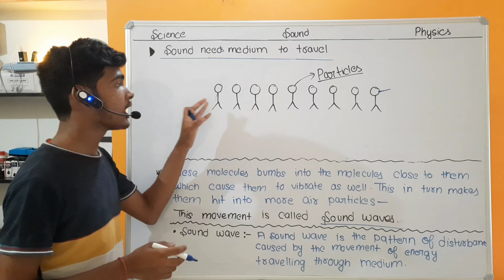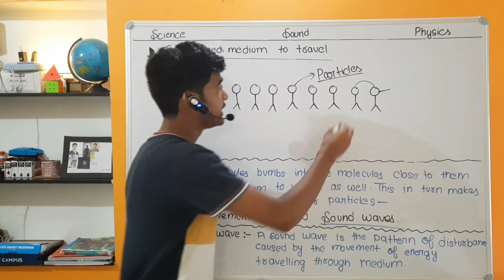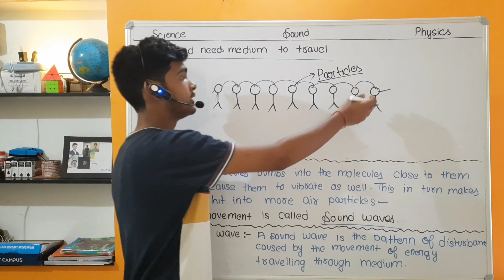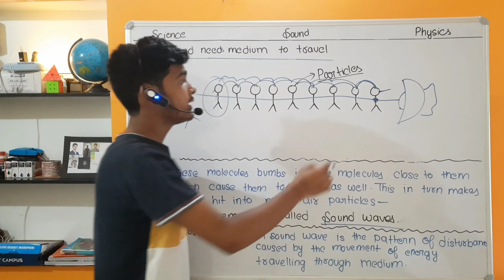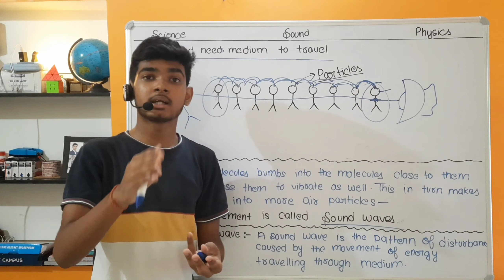How Sound Travels? । Sound । Physics । NsYT । Nuclear Shubham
Here is Shubham ✅

Follow On

You can comment your queries

• For Asking questions of any subject of any topic

• For New videos of any topic or chapter

• For Any new activity videos

• For Making videos of other categories

• For Any other subjects or other new topic

All Subjects

This is a Educational channel which will help you in following subjects :-

(1) Maths [ Thursday, Friday, Saturday]
(2) Science [ Wednesday ]
(3) Reasoning [ Monday ]
(4) Gk [ Sunday ]